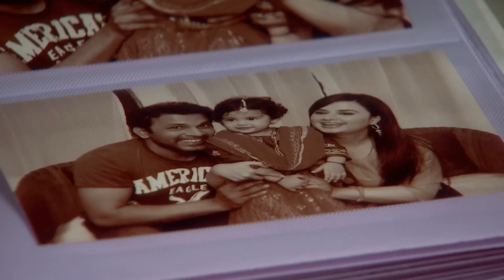Qubool Hai - Full Ep - 227 - Haider Sheikh, Asad Ahmed Khan, Zoya Asad Ahmed Khan, - Zee TV